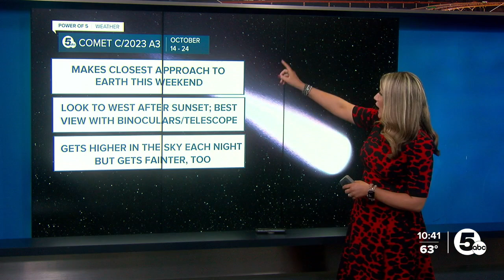Mark your calendars! When to look for what could be the brightest comet of the year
The middle and end of October will offer the best chance to see what could be the brightest comet of the year.